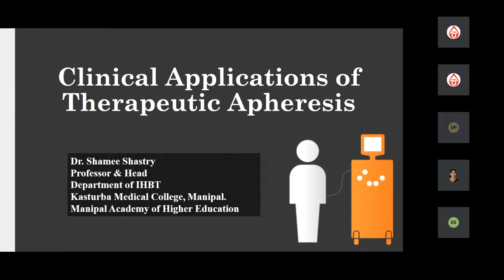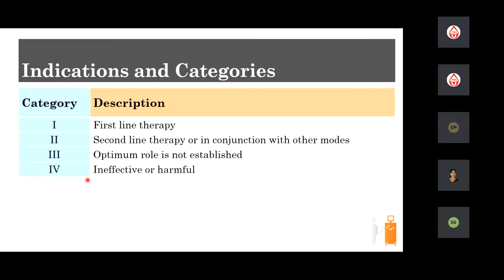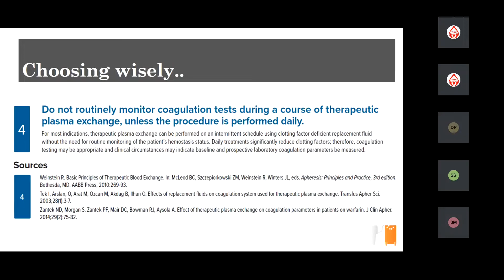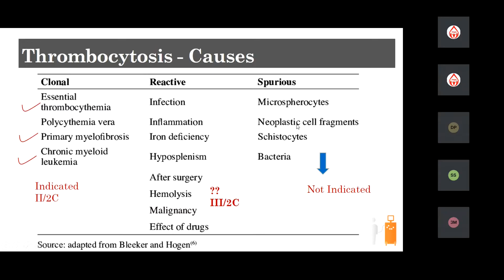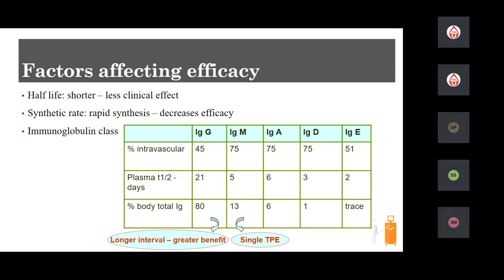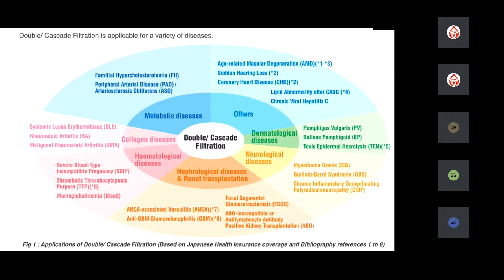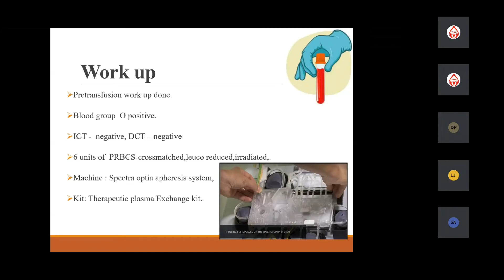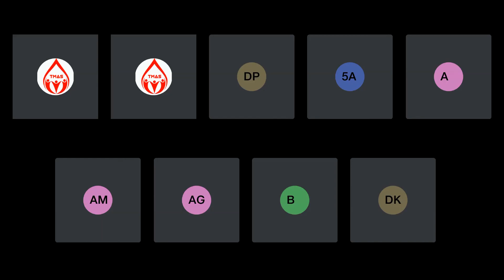Therapeutic apheresis in various clinical settings- Dr Shamee Shastry, KMC Manipal